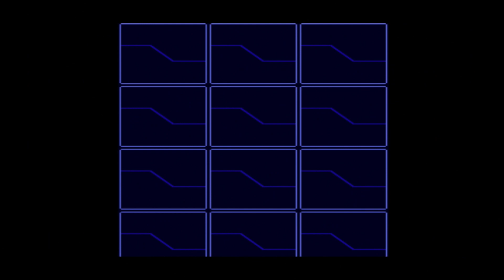Letsplay - Digimon World 2003 - Ep1 - Is it as good as I remember?